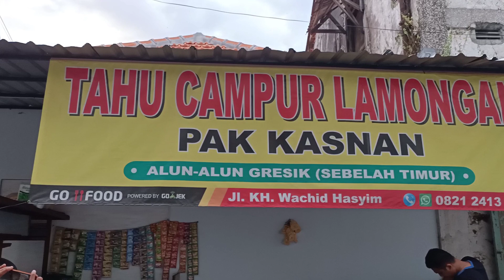PORSINYA BRUTAL!!! TAHU CAMPUR LAMONGAN PAK KASNAN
Tahu Campur Lamongan Pak Kasnan Sejak Tahun 1980.
Tahu Campur Khas Lamongan Yang Enak & Nyam Nyam Poll.
Kikilnya Melimpah Dan Kuahnya Segar Kaya Akan Bumbu.

Lokasi : Jl Kh Wahid Hasyim Depan Alun-alun Gresik Sebelah Timur ( Sebelahnya Alfamart )

 Buka Setiap Hari Mulai Jam 11.00 Sampai Jam 21.00 Wib

Harga Seporsi 12.000 Rupiah

•TAHU SUSU PALING VIRAL!!! DIJAMIN KETAGIHAN